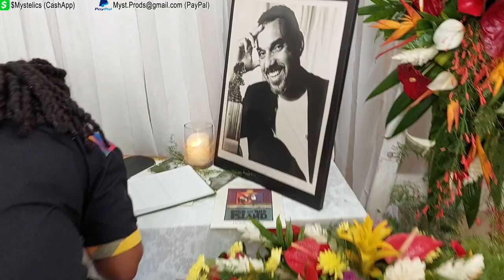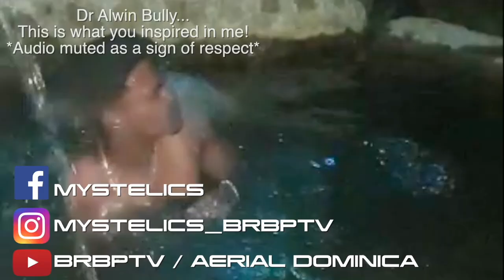✅FAREWELL TO THE MAN WHO VASTLY IMPACTED OUR LIVES IN ENTERTAINMENT INDUSTRY: Dr. Bully - Mystelics